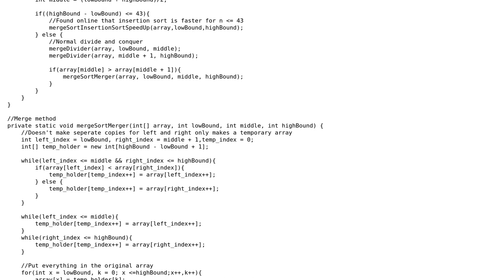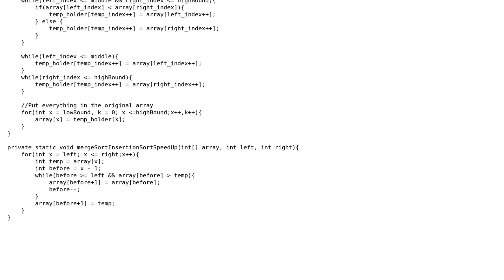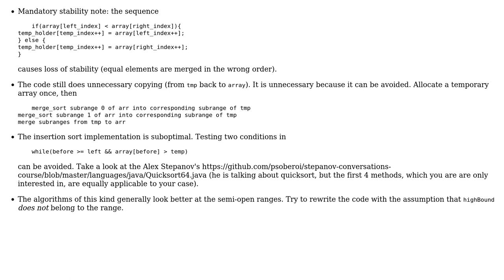Code Review: Merge sort implementation with various improvements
With thanks & praise to God, and with thanks to the many people who have made this project possible! | Content (except music & images) licensed under CC BY-SA | Music | Images & others | With thanks to user Vogel612 user vnp user SpookyBuster and the Stack Exchange Network Trademarks are property of their respective owners. You are responsible for your own actions.